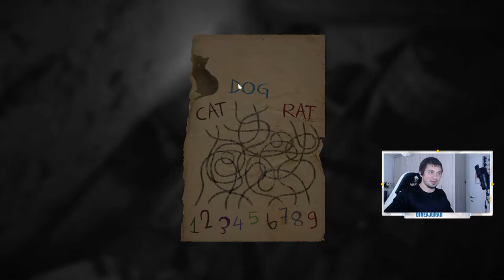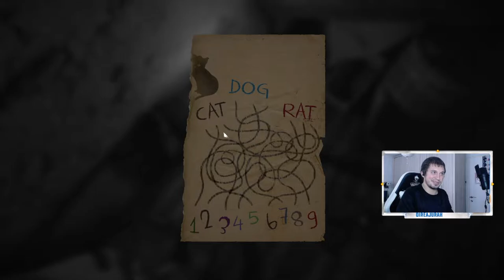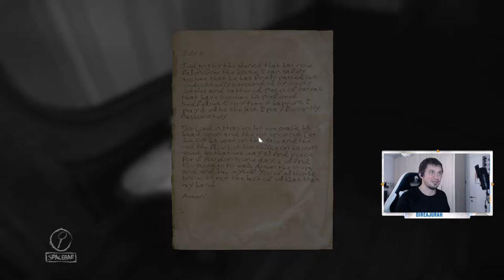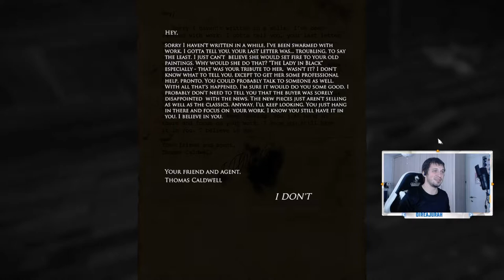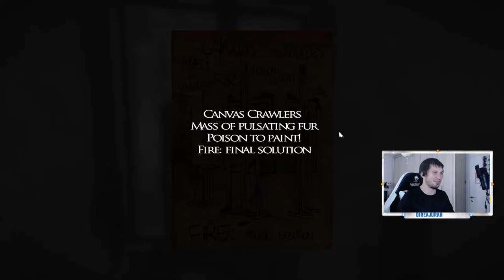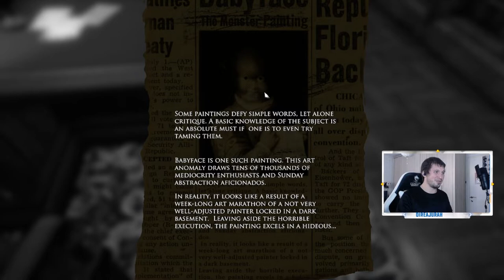Layers of Fear Psychological HORROR Game Part 5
A famous painter once had it all: recognition, a wife and a child. But one day everything changed and now he left with almost nothing, except his own mission to finish his Magnum Opus. So here he is wandering around the house remembering what went wrong and facing the ghosts of the past...Join me on this Layers of Fear walkthrough to reveal what happened in this house!